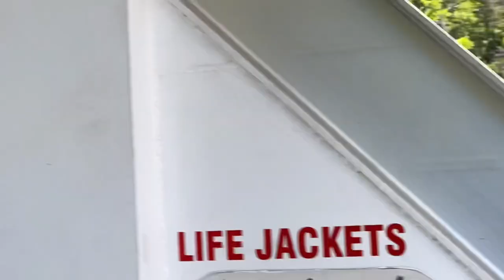Part 2 | Western Brook Pond | Boat Tour 2021 | Gros Morne | Newfoundland | Summer 2021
Western Brook Pond fjord provides a dramatic setting for a boat tour. This 16 km lake with a depth of 165 m is home to Atlantic salmon, brook trout, artic char, and an unusual colony of cliff nesting gulls. The best way to explore this scenic delight is by taking the Western Brook Pond boat tour. On board, behold the spectacular glacier-carved land-locked fjord, waterfalls cascading over 2000 feet that often turn to mist before reaching the pond, billion year old cliffs and frequent wildlife sightings.